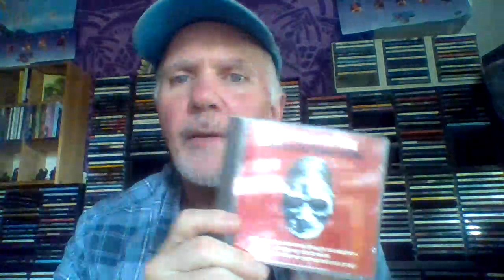Those Great Bands With 2 Or More Lead Vocalist Day 29 Featuring Devo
This is a series of videos for the month of July 2023 that features  rock bands with two or more vocalist

The series we will give some attention to rock band to employ two or more vocalist doing the lead spot.